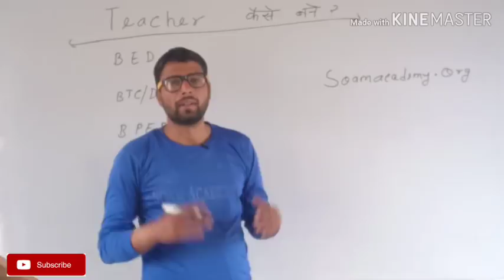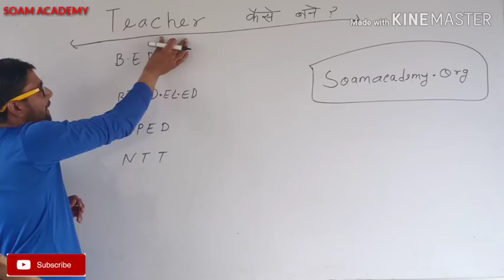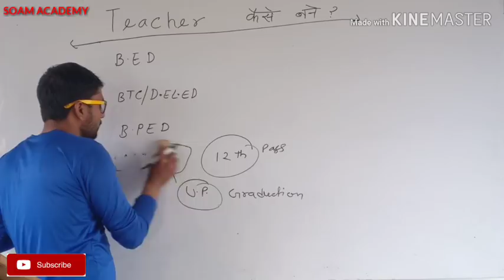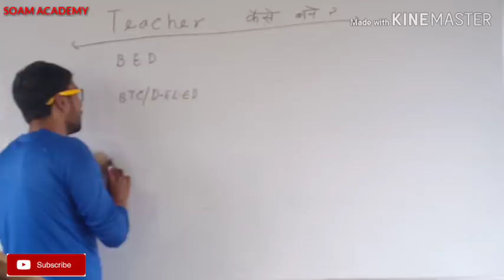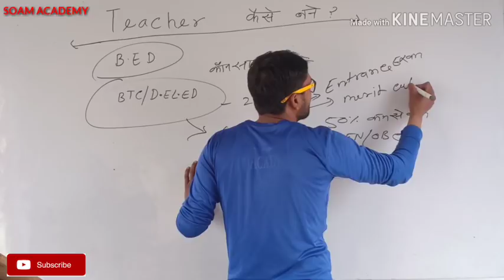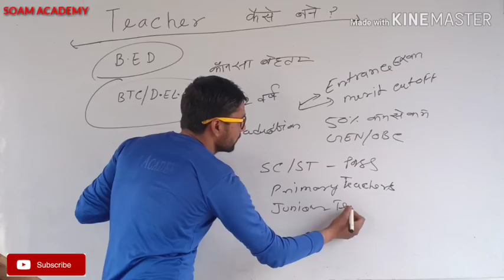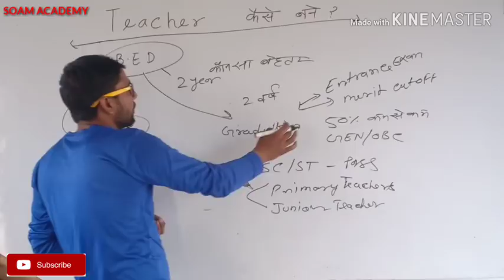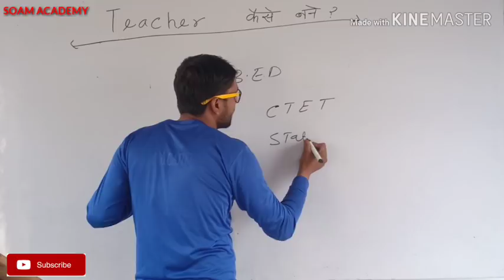How to become a teacher ? B.ed,'BTC ,NTT कौन बेहतर/शिक्षक कैसे बने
यदि  प्रैक्टिस सेट हल  करना चाहते हैं